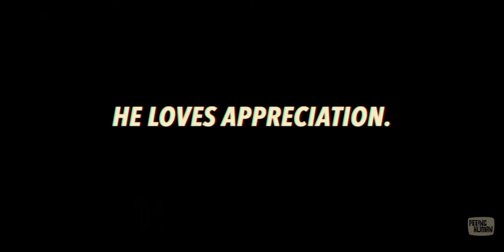FUNNY DUBBING | MODIJI ADDRESSING | FUNNY MADLIPZ